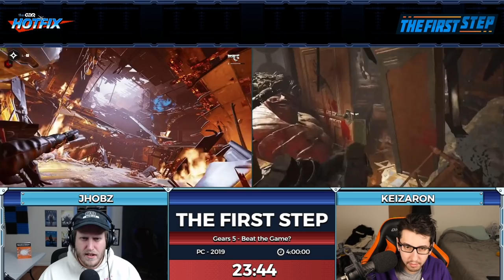The First Step - Gears 5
Speedrunning can be intimidating to get started with, but it doesn't have to be! Learn just how easy it can be by utilizing semi-blind races -- races of games you've played before, but never tried to speedrun -- and (hopefully) find a few laughs along the way. Tune in live on Thursdays at 7pm Eastern to race alongside the hosts! This edition of The First Step aired on February 25th, 2021.